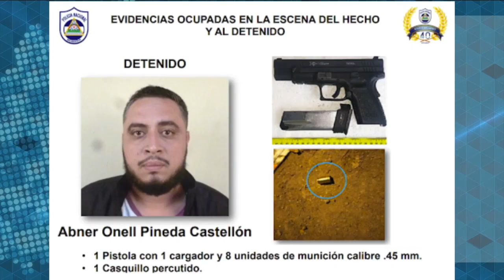La Trinidad reclama por la impunidad del asesinato político de Jorge Rugama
Reportaje desde La Trinidad en Estelí, sobre el asesinato político de Jorge Luis Rugama, ejecutado por un militante sandinista el 19 de julio, que quedó en la impunidad después de una aberrante sentencia judicial del juez Erik Laguna.